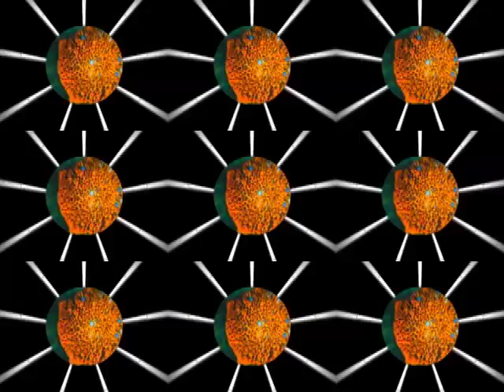Live and Let Die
A Paul McCartney great done by The JC Project from their CD "Classic Vinyl" with visuals by Pig Light Show.

    All effects used herein are created by hand on actual overhead and slide projectors often using the original equipment from 45+ years ago or prepared and animated on digital equipment to imitate effects originally created by and for the use of Pig Light Show by Marc L. Rubinstein.

    NO COMPUTER-GENERATED OR APPLICATION-CREATED OR GENERATED IMAGRY IS USED.
    THIS IS ALL HUMAN-MADE FOLKS!!!
If shared, PLEASE retain proper credit!